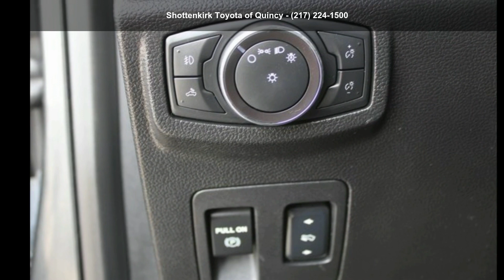2018 Ford F-150 Lariat - Shottenkirk Toyota of Quincy - Q...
For Sale in Quincy, IL 62305

Used 2018 Ford F-150 Lariat, gray exterior, gone interior, 8, 5.0l, 10-speed automatic, 4wd, 26,655 miles, Stock V5594, VIN: 1FTEW1E50JKD37837,